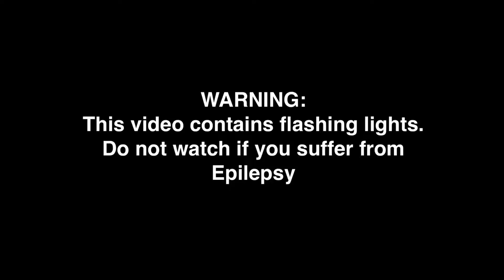ATV GAMES: MLG Flappy Bird